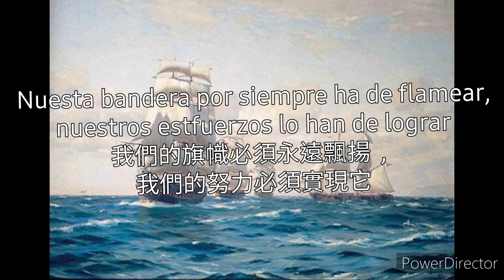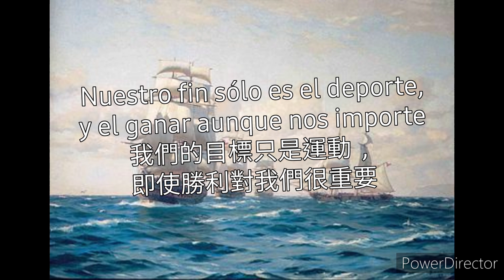海軍Naval（智利海軍歌）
本影片所使用圖片影音屬於版權者另外禁止言論仇恨

Las imágenes y videos utilizados en este video pertenecen a los propietarios de los derechos de autor. Está prohibido el discurso de odio.